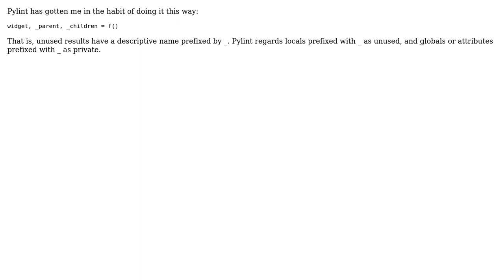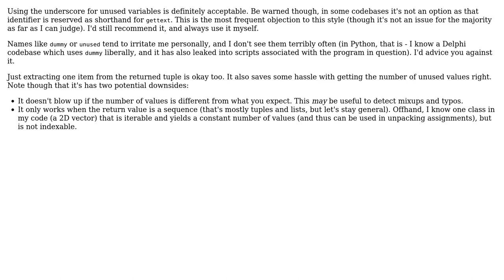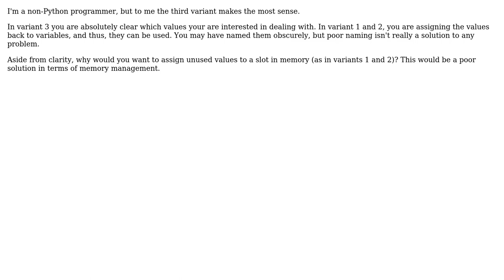Which style to use for unused return parameters in a Python function call (5 Solutions!!)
Which style to use for unused return parameters in a Python function call

With thanks & praise to God, and with thanks to the many people who have made this project possible! | Content (except music & images) licensed under CC BY-SA | Music | Images & others | With thanks to user user49643 user Rick Mohr user lvc user Esme Povirk user Craige and the Stack Exchange Network Trademarks are property of their respective owners. You are responsible for your own actions.